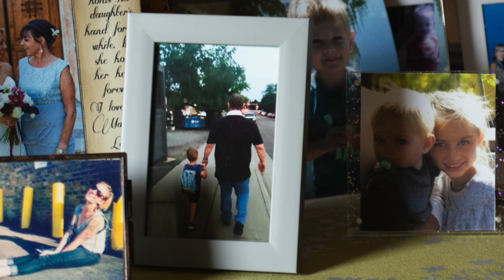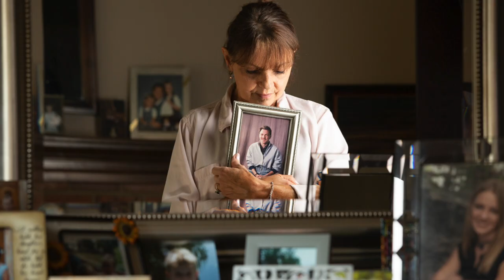Lori - Living with Fabry Disease